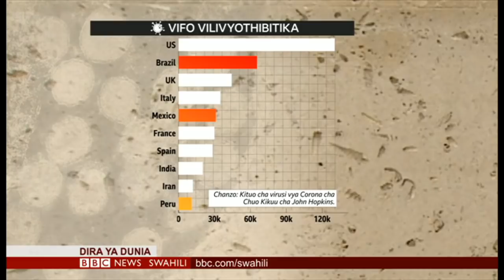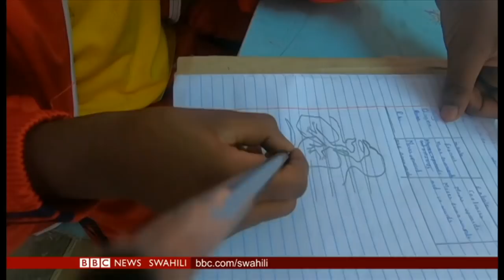DIRA YA DUNIA JUMATANO 08.07.2020